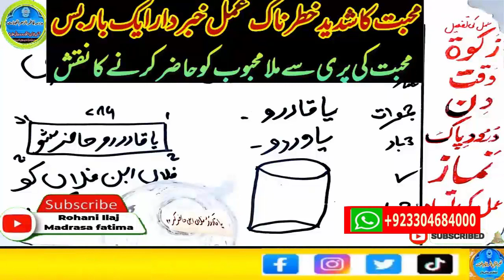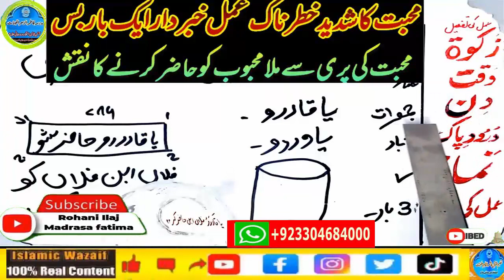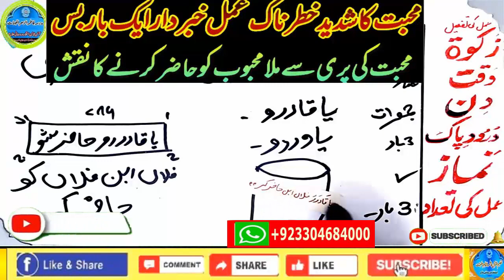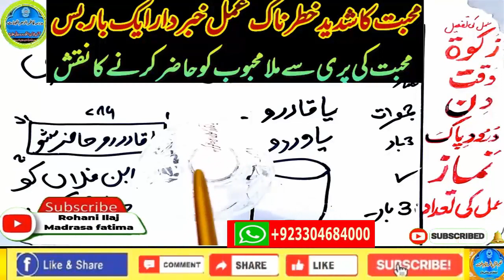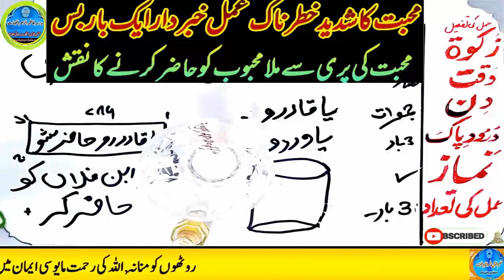wazifa for love,dua for love,wazifa for love marriage,mohabbat ka wazifa,ya wadoodo ka wazifa for l